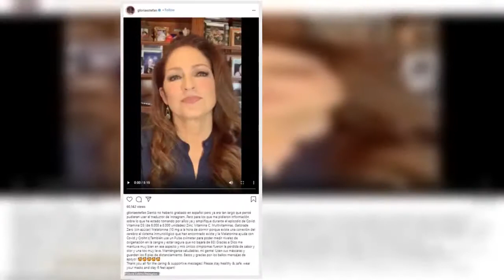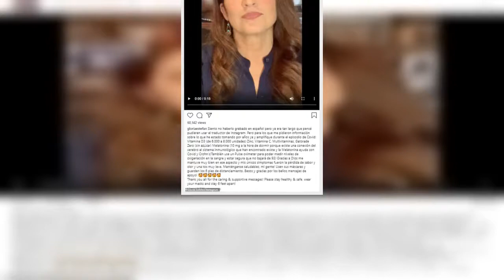Gloria Estefan reveals she recently contracted and beat COVID-19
Gloria Estefan revealed in a new video that she contracted COVID-19 while adding how she might have been exposed to the highly contagious virus. Despite rigorously following public health protocols and 'always' wearing a facial covering in public, the 63-year-old singer said she was 'tapped' on the shoulder by an unmasked fan at a Miami-area restaurant on October 30.  'One day I went out and met with one person who was not wearing a mask. I even held my breath through their talk, but something must have happened there,' she said, noting the man or woman came 'very close' to her as she dined without PPE.   Within a week, the Grammy winner began exhibiting telltale signs of the illness, including 'a little bit of a cough' and losing her sense of smell and taste.   During her five-minute recording, which she shared on Instagram, the superstar said she considers herself 'fortunate' because none of her symptoms were too 'bad.' As she fought her case of coronavirus, she isolated on the second floor of her home for two weeks and drank Gatorade Zero to help with dehydration.    In addition, she took Zinc supplements, vitamin D3 and used Listerine antiseptic mouthwash. 'Fear was my biggest problem,' Estefan said. 'We've got to grab fear and shake it and just do whatever you can to keep your immune system as healthy as you can.' As for her followers in Florida, the Cuban-American musical icon urged them to be wary of the 'very big spike in Miami.'    'It’s tough here now,' she warned. 'Please everybody wear your masks, try to stay six feet away and protect yourselves.' Now that she has recovered and tested negative twice, she explained her reason for waiting to reveal her diagnosis was to prevent fans from stressing about her health.'The reason I didn't share, while I was going through it, is I didn't want you guys worrying about me needlessly or to mess up your Thanksgiving,' she explained.